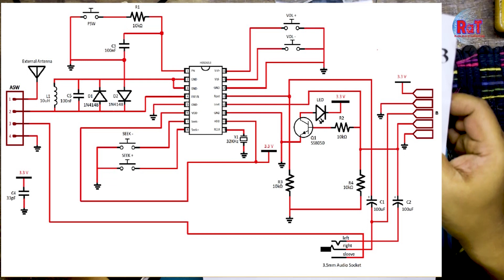How to Build POKET FM RADIO, Hex3653 FM KIT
This is a china radio module based on a HEX3653 IC .that can receive modulated FM signals with a frequency range of 76 to 108MHz.
Its sound & reception is so beautiful .in this video I build the module with smd solder.

Hex3653 KIT Specification

Required input voltage: 3 DC
Current consumption: 30 mA T
unable frequency: (76-108) MHz
Headphone output: 32 ohm
 Audio output: 200m
Veff Modulation: FM Decoding:
stereo with 35 dB separation
Digital sintony: with buttons
Volume control: digital